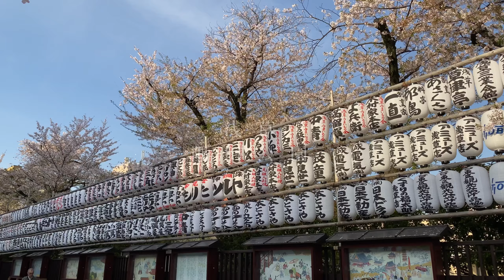2024 東京 桜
1080 / 30